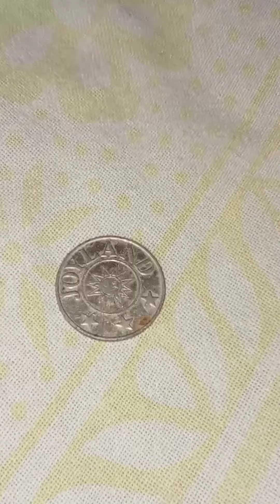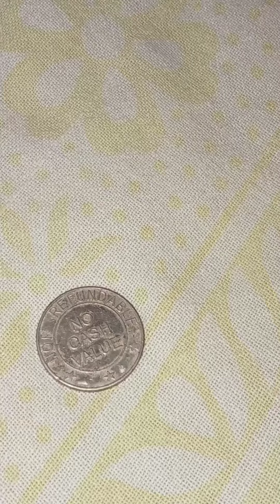Market value 10 Lakhs#paltuguidekolkata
Market value 10 Lakhs